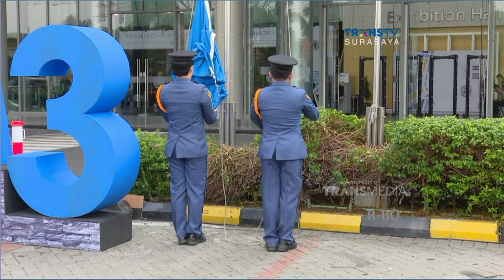Meriahkan Prepcom 3, Surabaya Siapkan Festival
Walikota Surabaya,  Tri Rismaharini kebut menghias Kota Surabaya sambut even internasional Prepcom 3 Un Habitat, yang akan mulai digelar 25 Juli 2016 mendatang.  Sabtu sore, Risma bahkan turun tangan sendiri berbaur bersama petugas dinas kebersihan kota surabaya untuk membersihkan areal balai kota surabaya. Sementara, untuk menghias kota surabaya dengan lampion dan lampu taman, risma mengaku hanya menghabiskan dana sebesar 70 an juta rupiah.